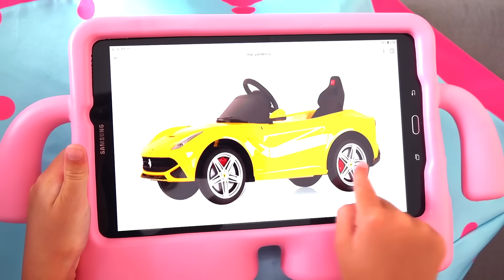Alice y sus amigas organizaron un concurso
Alice y su amigo discuten cuál es mejor y decide realizar un concurso e identificar al ganador.